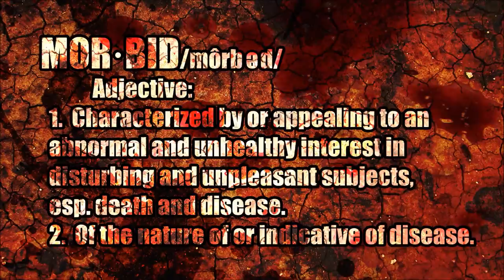MORBID 2013 - Official Red Band Trailer [HD]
"In 'Morbid' a small town becomes the playground to a masked killer stalking and killing the locals for no apparent reason. With the town's sheriff and locals still more worried about a high school football game than getting to the bottom of what's going on, one detective from out of town must rush to save the lives of a group of teens tossing a party in the middle of all the chaos. But as we soon learn these teens have some complicated issues of their own."

Directed by Chuck Conry and starring Ryan Grooms, Olivia Hiers, Richard Chilton, Brandon Magouirk, Jessi Grissom, Kelly Carver, and more..